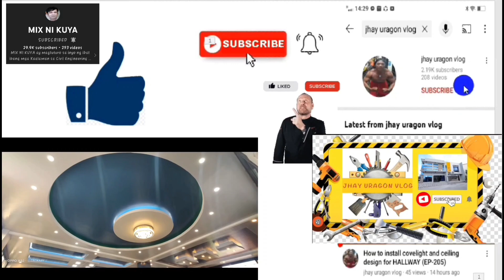Pag pintura at pag tiles ng interior Jasmine project Le moubreza phase,3 San antonio (EP-574)